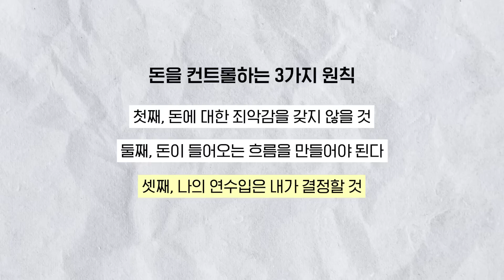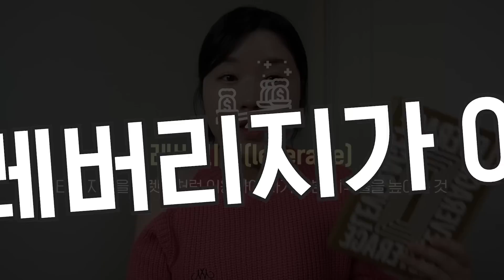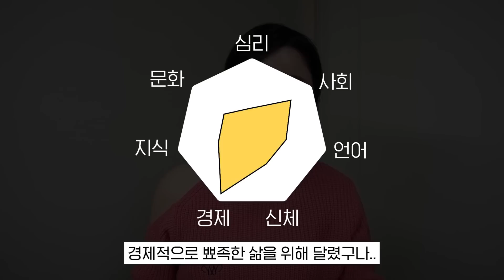“돈에 대한 생각이 180도 달라졌어요” 평범한 20대를 바꿔준 5권의 책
[책 : 김짠부의 재테크 방법 '살면서 한 번은 짠테크']

[이메일 : 강연/광고/출연 문의]
(모든 메일에 답장이 불가능한 점 양해 부탁드립니다)